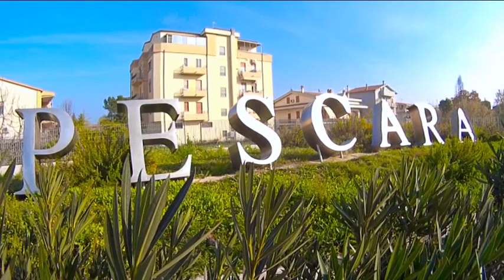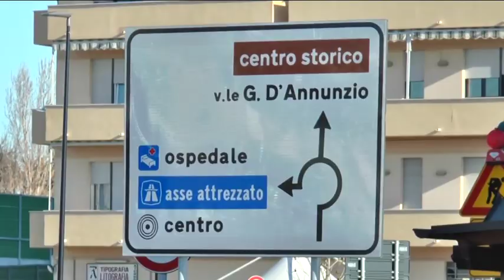Carlo Costantini si candida a sindaco per la Grande Pescara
L' avvocato pescarese Carlo Costantini, ex Italia dei Valori, scende in campo nella corsa a sindaco di Pescara con alcune civiche. L'obiettivo è la realizzazione della Nuova Pescara